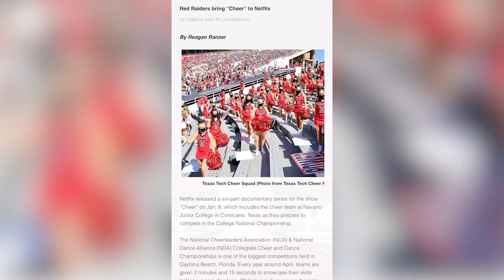It's Your Turn | REAGAN RANZER, B.A. Journalism & Creative Media Industries, 2021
Hear from Reagan Ranzer, lifestyle reporter for WCSC Live 5 News in Charleston, South Carolina, who went from uncertain to unstoppable with her 2021 Bachelor of Arts in Journalism & Creative Media Industries. It's your turn to begin your journey at Texas Tech College of Media & Communication.